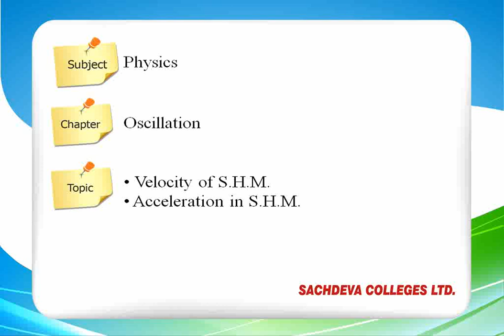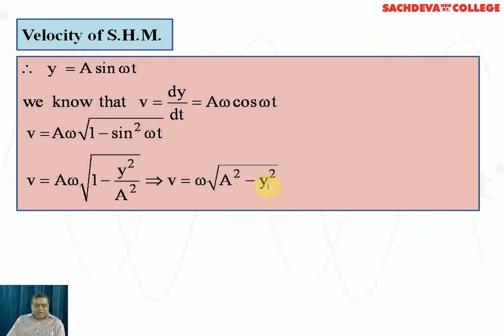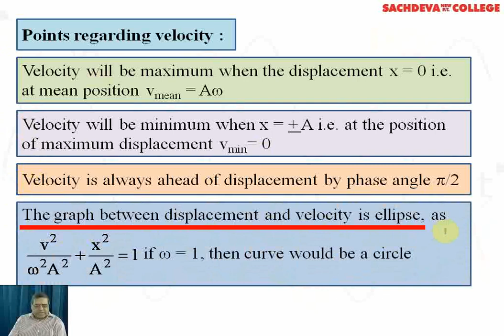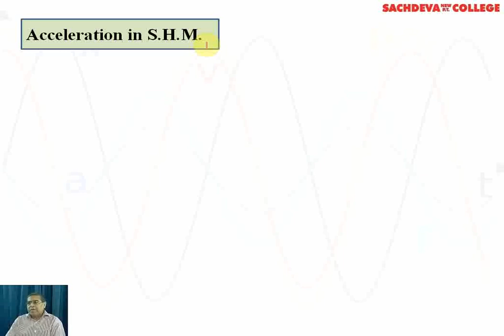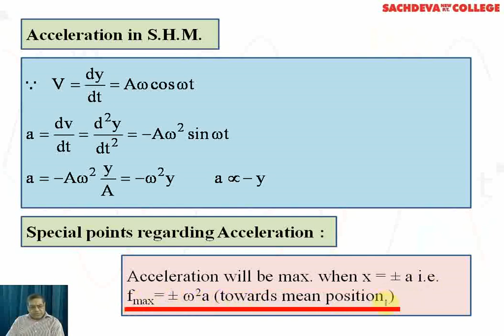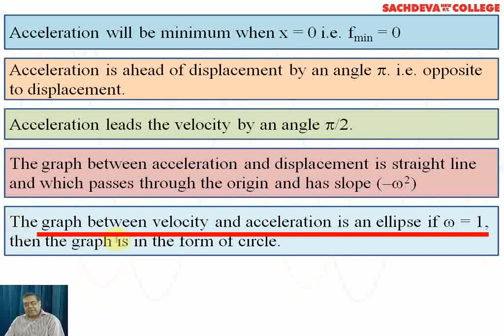Chapter - 14 Oscillations - Lecture - 6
Know about velocity and acceleration of SHM in this Lecture

Class 11th